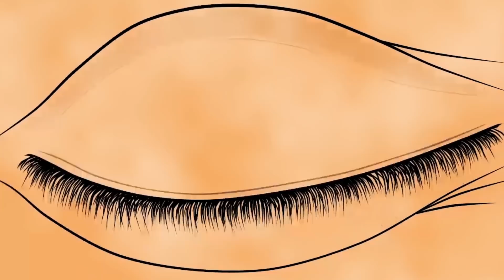MC AK - Com Disposição (Lyric Video) DJ Marcus Vinicius e DJ Swat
Artista: MC AK
Produção: DJ Marcus Vinicius